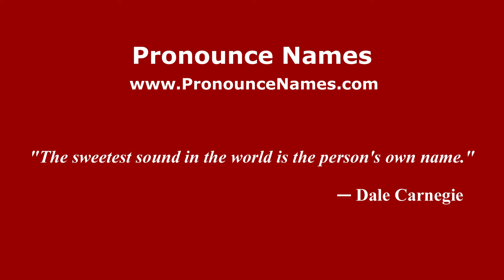How to pronounce Massimiliano Tagliani (Italian/Italy) - PronounceNames.com